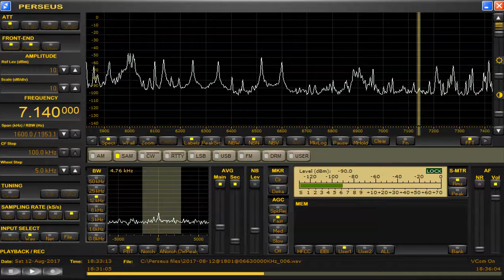7140 kHz Eritrea Aug 12,2017 1800 1830 UTC